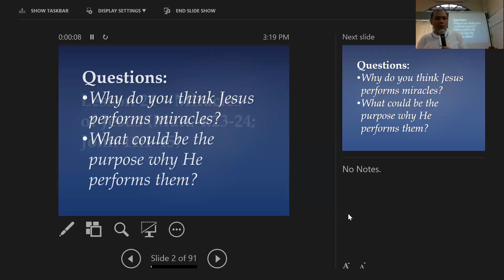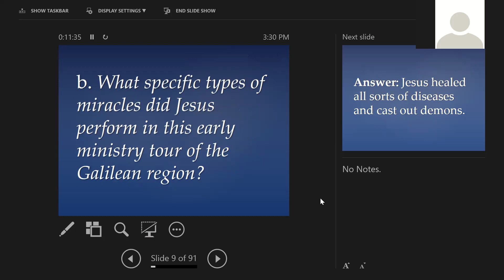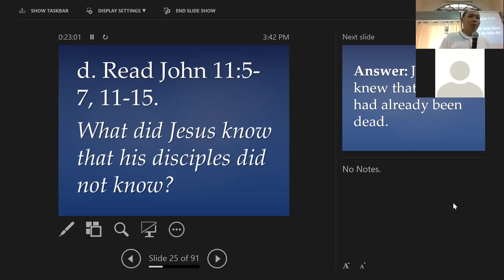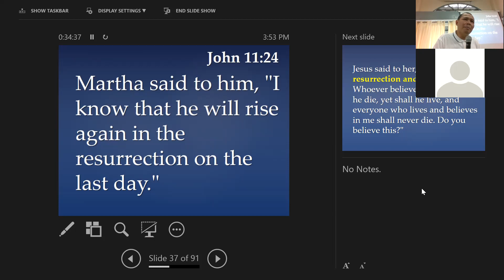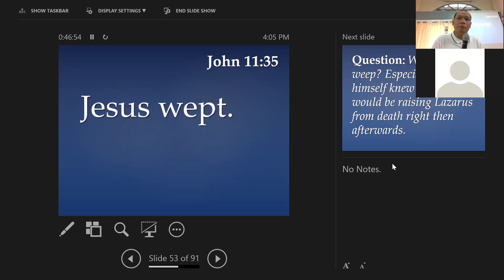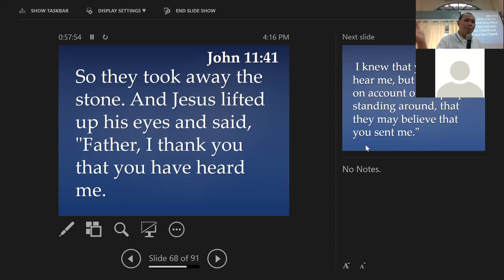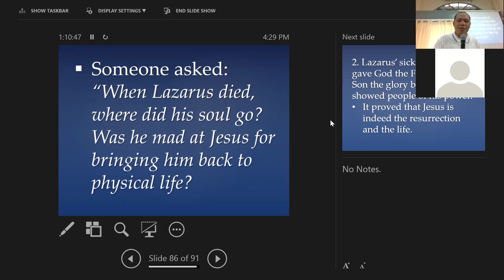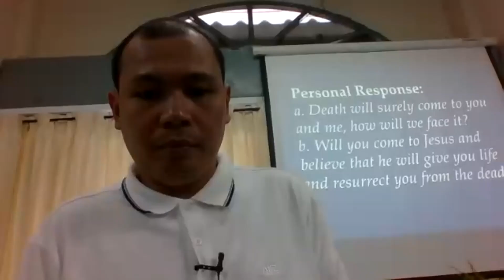Sunday School | February 13, 2022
For those who were not able to join our online Sunday School today, this is the recording of our Sunday School we did through Zoom – February 13, 2022 with the lesson entitled “Miracles of Jesus (Matt. 4:23-24; John 11:1-45).”